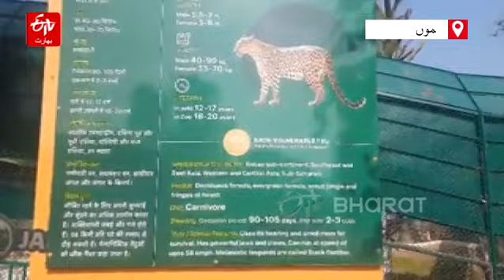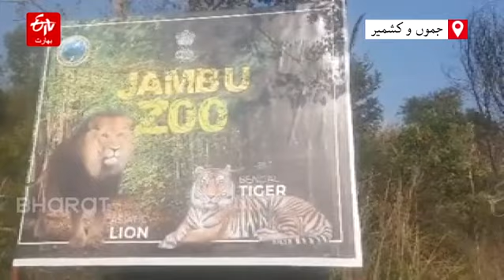bangali royal tiger in jammu reports Mohd Ashraf Ganie